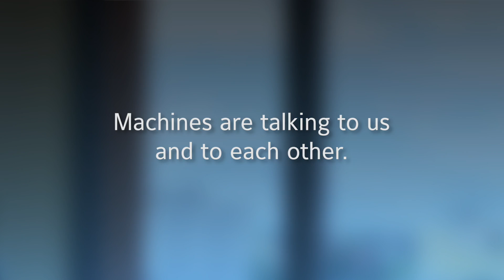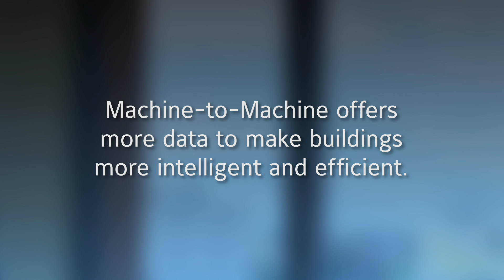Machine to Machine – The Future of Connected Buildings | Johnson Controls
CONNECTED BUILDINGS | Episode 9 – Machines talking to machines is often seen as a vision for the future. But it’s been happening in buildings for years.  SEE BELOW

Machine-to-machine is fundamental for a lot of buildings systems. Controllers in ceilings have talked to equipment in the basement to coordinate heating and cooling systems for years. The difference now is the increasing amount of equipment with “smarts” on it and the data we can gather from our equipment and systems. The future of technology will allow us to utilize data in different ways, seeing correlations that we may not have seen before and helping us to optimize the performance of a building.